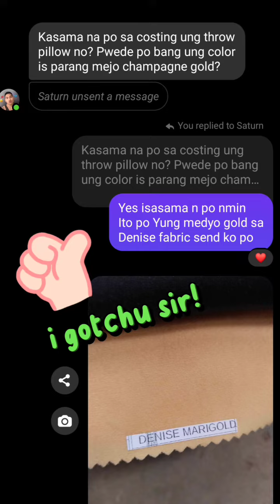Custom made 3 seater sofa by DECO HOME FURNITURE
Delivery done!

Another successful transaction online.

Customized order 3 seater Sofa in velvety (denise winter moss) fabric and 6 inches uratex foam loose seat cushion by Deco Home Furniture for TheResidencesAtCommonwealth

Thank you so much Sir Rafael Carpio.
We know you have many options to choose from, We are truly thankful for choosing and trusting DECO HOME. We're beyond grateful for it.
It has been out pleasure to do business with you and we're looking forward to serve you again in the future.

Let us make your dream furniture come true!
For further information and inquiries, feel free to send us a private message.

Please visit, like, and follow our facebook page...